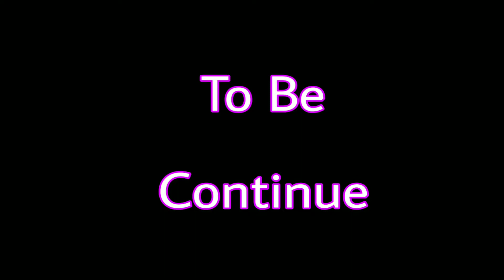every pubg player will watch this insane fight | Pubg Mobile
every pubg player will watch this insane fight Solo vs
5 Squads ME VS 5 SQUADS PUBG Mobile India PUBG
MOBILE ULTRA HDR REALISTIC
GRAPHICS I Full Gameplay Android PUBG Mobile